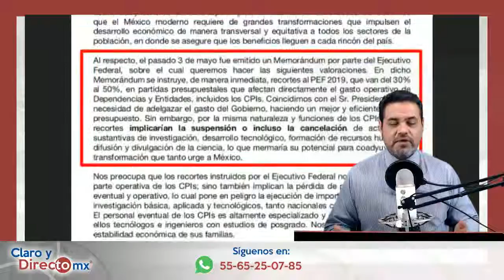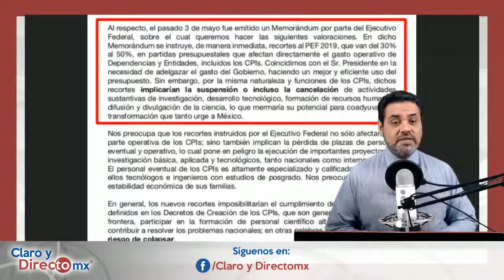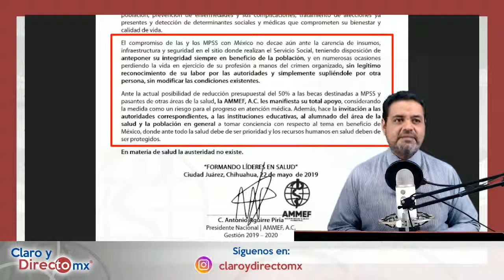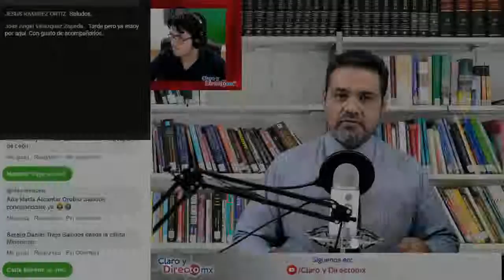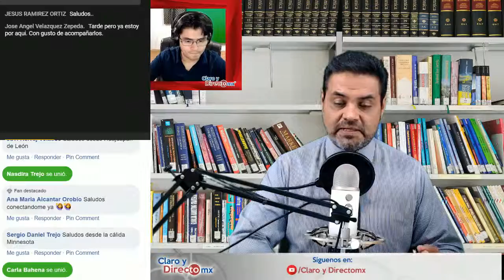Médicos e Investigadores tampoco tienen recursos || EnVivo [RESUMEN]